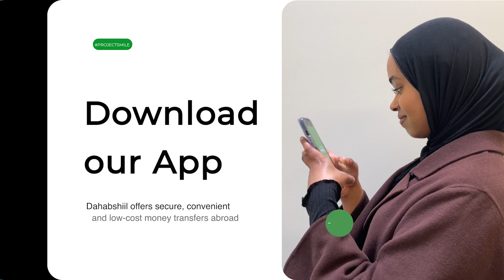Maayir C/kariin Axmed Mooge oo Digniin Kama Dambeyn Ah U Direy Bulshada Reer Hargeysa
Mayor A/karin Ahmed Mooge has sent a final warning to the Hargeisa community